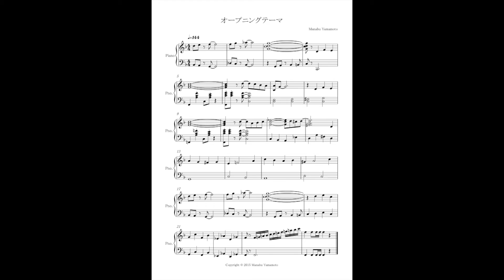「オープニングテーマ」ピアノスケッチ 山本学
吹奏楽曲やオーケストラ曲を書く時も、ピアノでの楽譜を先に作ります。完成版